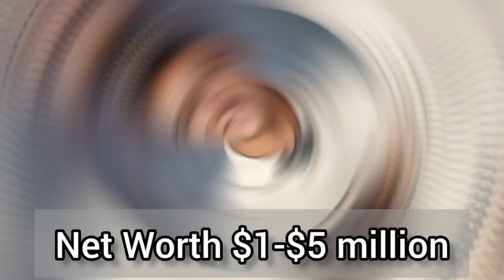jack doherty vs Drew dirksen lifestyle comparison